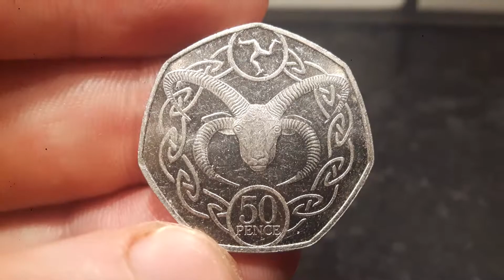SHEEP 50p Coin Value - Animal with 4 Horns 50p coin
I FOUND 2. Loaghtan Sheep Ram 50p coin. 4 Horned animal 50p coin. Sheep 50p coin value. Sheep with 4 horns 50p coin. Isle of Man sheep 50p coin ESTIMATED VALUE £2- £3